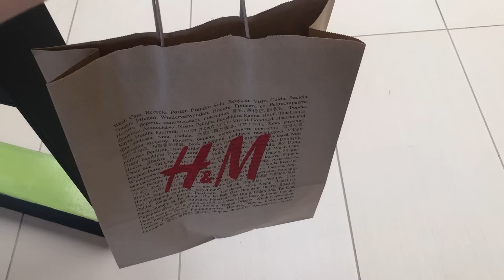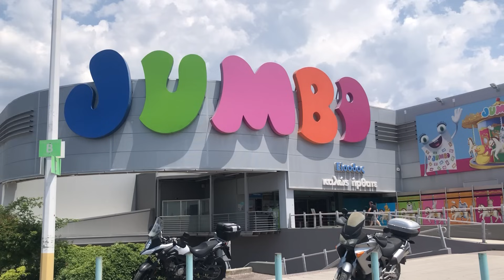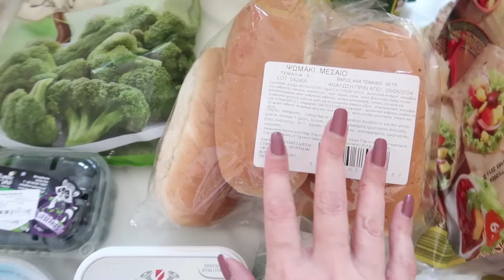Νέο φόρεμα, ψώνια εβδομάδας & άρρωστη μες το καλοκαίρι | Vlog 301 | DoYouSpeakGossip?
Καλησπέρα σας και καλώς ήρθατε σε ένα νέο βλογκάκι στο κανάλι μου. Κάπως κατάφερα να ψιλοαρρωστήσω και πάλι, και έχω ένα βράχνιασμα που επιμένει, και δεν λέει να φύγει, οπότε σε αυτό το βλογκάκι θα με ακούτε λίγο βραχνιασμένη. Παρόλα αυτά, δοκιμάζουμε παρέα μακαρόν από τα Lidl, πάμε για ψώνια σε Jumbo, και σούπερ μάρκετ, κάνουμε supermarket haul, σας δείχνω το νέο μου φόρεμα, και μαγειρεύουμε παρέα τα γεύματα της εβδομάδας.

Υπενθυμίζω ότι το επόμενο βλογκάκι θα ανέβει την Πέμπτη 27/6.

- Χρώμα/Βαφές μαλλιών: Igora Royal 7-77

▬ 6/6/2024

- Έπιπλο τηλεόρασης: IKEA
- Καθρέφτες τετράγωνοι: ΙΚΕΑ
- Φωτιστικό τραπεζαρίας: AR Light
- Φωτιστικό σαλονιού: AR Light

▬ 7/6/2024

- Γραφείο/boudoir: IKEA Besta Burs
- Χαλιά: Βιοκαρπέτ
- Βοηθητικά τραπεζάκια plexi glass (παλιά)

▬ 9/6/2024

Τα τελευταία μου βίντεο:

►Πήραμε νέο φυτό & κάναμε reunion με τα ξαδέρφια μου! | Vlog 300
►Έβαψα μόνη τα μαλλιά μου, πήγαμε σε γαμοβάφτιση & ήρθαν οι γείτονες για καφέ | 299
►Καθαρίσαμε τα μπαλκόνια & γιορτάσαμε τα γενέθλια μου! | Vlog 298
►Για φαγητό με φίλους & βραδιά Eurovision, μια εβδομάδα μετά το Πάσχα | Vlog 297

♫ Music ♫

Μπορείτε να κάνετε δωρεάν δοκιμή για 30 μέρες